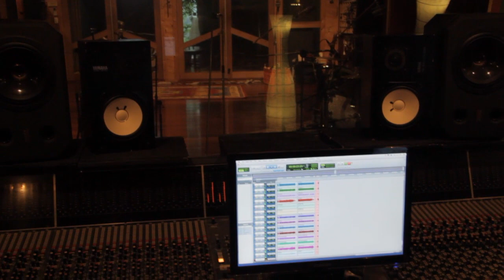The Glorious in the studio - the first of the 'Sweetwater' sessions.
This is a video we shot of The Glorious in the studio, on August 14th, 2010. It was the first session for their album 'Sweetwater'. The video was shot, directed and edited by Paul Ruske at Final Sound.